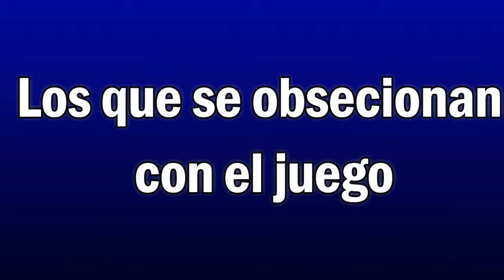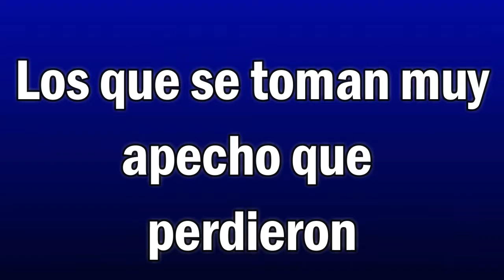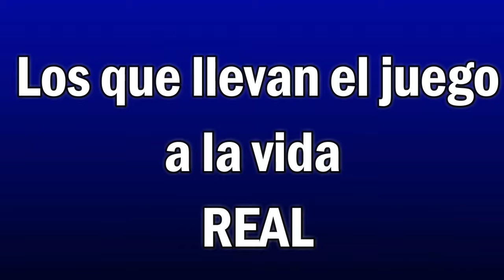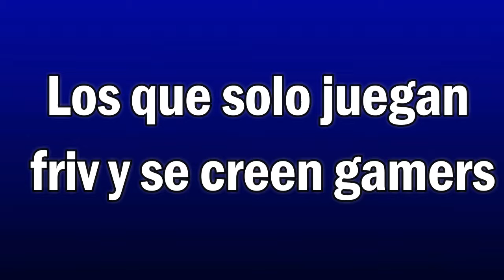TIPOS DE GAMERS - GIRU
Esperamos que les alla gustado el video de hoy !
Si eres una persona de estas comenta cual!!

-GIRU
-Gloriaigonzalez
-Ramon_4949
-Giru_0104
-Gloris_BTR
-Ramon_4949
MUSICALY:
Gloris_BTR